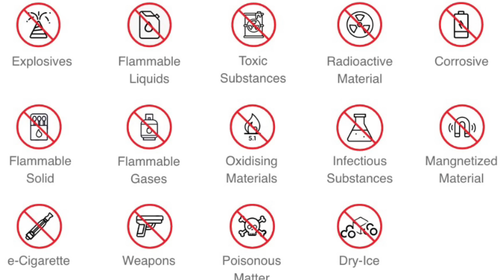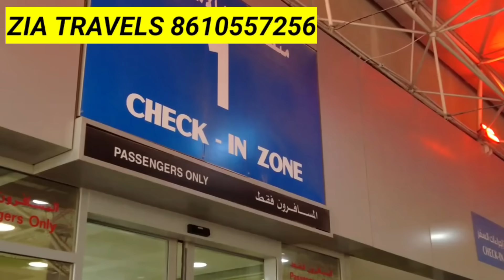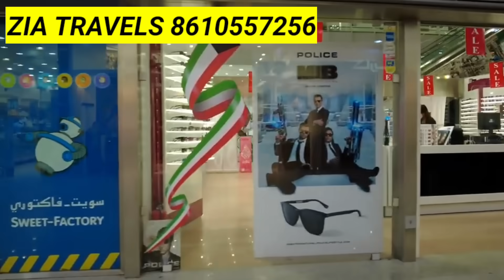குவைத் விமான சட்டம் ✈️😲✈️ | ziashanawaz | kuwait tamil news | gulf tamil news